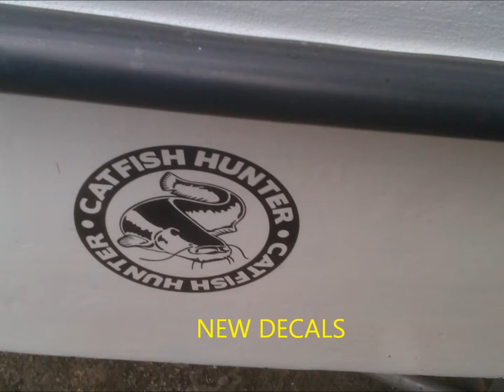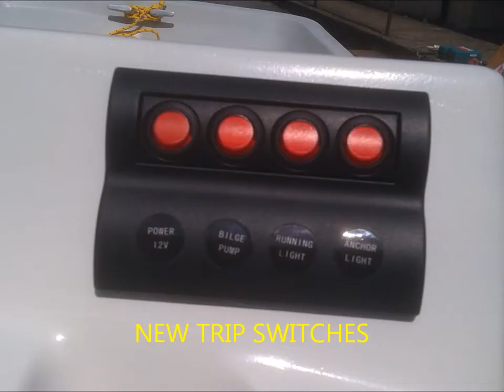4 meter Orkney Dory refurb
This is a refurb of an Orkney Dory i bought earlier this year for a catfishing trip to France and Italy.